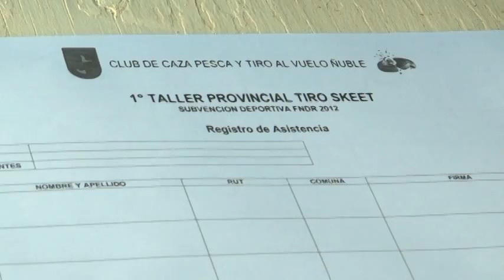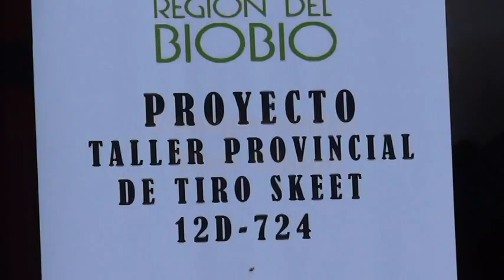Campeonato Taller Tiro Skeet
Video del Taller de Tiro Skeet y Campeonato de cierre 1° Taller Provincial de Tiro Skeet realizado por el Club de Caza, Pesca y Tiro al Vuelo Ñuble en la Comuna de Chillán Reg. del Bio Bio, Chile. Campeonato realizado el 9 de diciembre del 2012